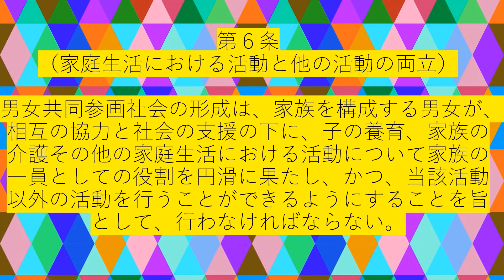2分で知ろう！法律 男女平等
2分で知ろう！
法律
男女平等